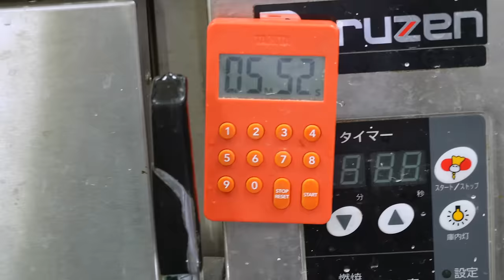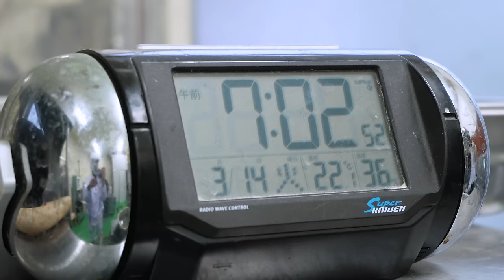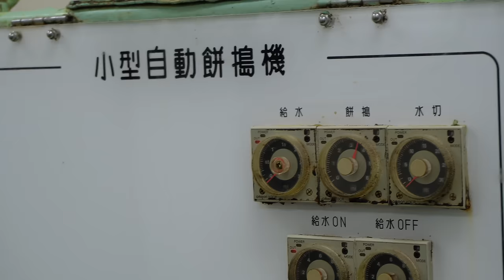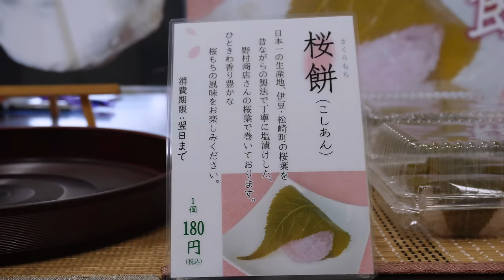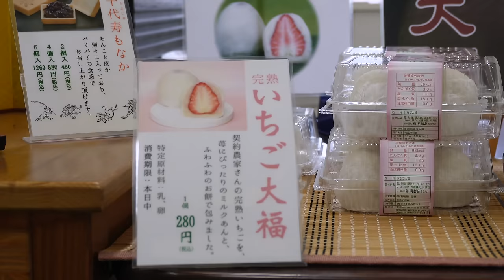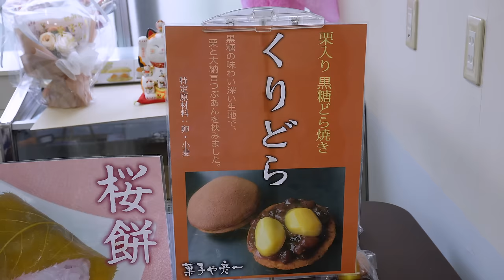A Day in a Japanese Confectionery Shop: Witness the Magic of Traditional Wagashi Making!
We asked the owner of a local Wagashi shop to let us film the process of making some traditional Japanese sweets. English and Japanese subtitles are available, so make sure to turn on the captions on YouTube. Hope you enjoy watching the video.

0:00 Intro
0:35 Making mochi for Ichigo Daifuku (strawberry-filled mochi) - 5:14 AM~
12:03 Boiling beans for Mame Daifuku (bean-filled mochi), steaming sticky rice, preparing strawberry anko (sweet bean paste) - 6:05 AM~
22:12 Making anko balls for Mame Daifuku, pounding sticky rice with a machine to make mochi, starting to wrap Ichigo Daifuku with mochi - 7:02 AM~
31:13 Wrapping sakura mochi with sakura leaves, making more Ichigo Daifuku and packaging them, talking strawberry varieties, making Mame Daifuku - 8:00 AM~
37:17 Making Mame Daifuku (bean-filled mochi)
44:01 Finishing wrapping Mame Daifuku, loading wagashi products onto a cart and moving them - 9:05 AM
45:54 Placing the shop sign, displaying freshly made Mame Daifuku and Ichigo Daifuku in the store, starting to make dorayaki batter - 10:00 AM~
53:30 Making dorayaki batter, strawberries being delivered to the shop, talking the dorayaki recipe, assisting the first customer, steaming chestnuts in a steamer - 11:05 AM~
1:02:32 Straining the dorayaki batter, chestnuts finishing steaming, assisting the second customer, baking dorayaki and filling them with sweet bean paste and chestnuts, displaying dorayaki in the store - 12:08 AM~
1:14:40 Interview with the shop owner, directions from the back alley to the shop's sales area